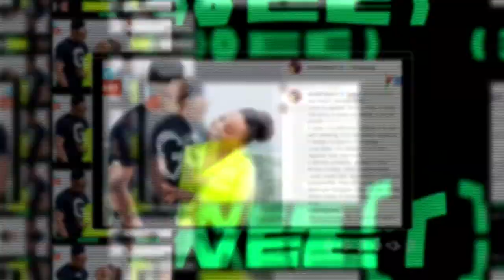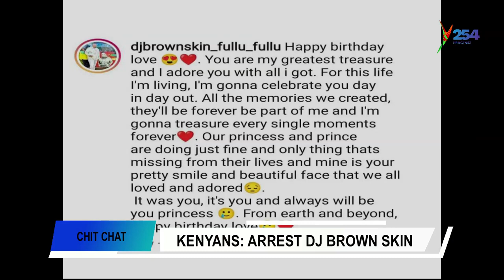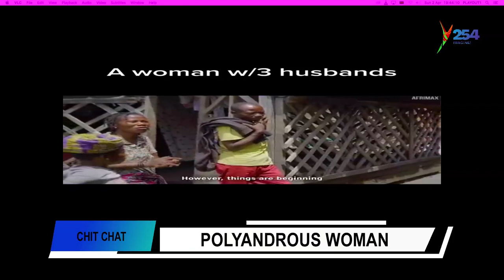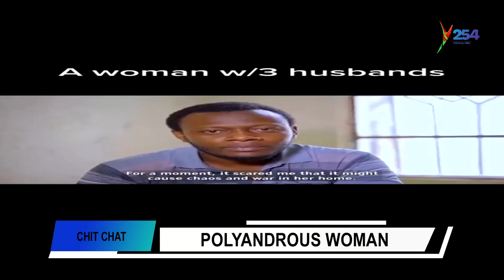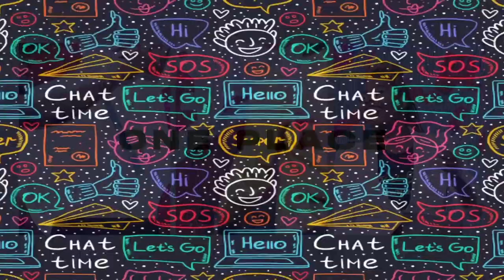AKOTHEE 700K WEDDING GOWN